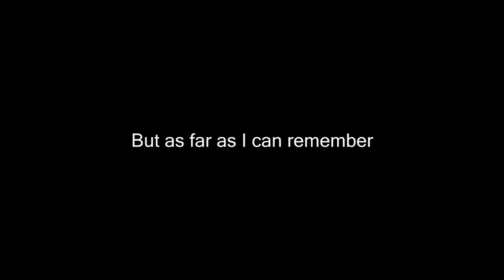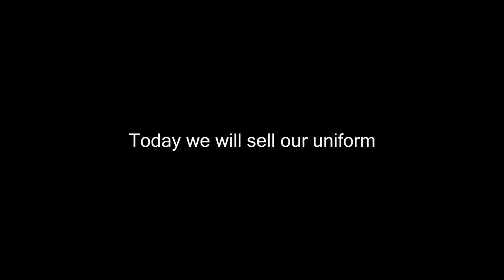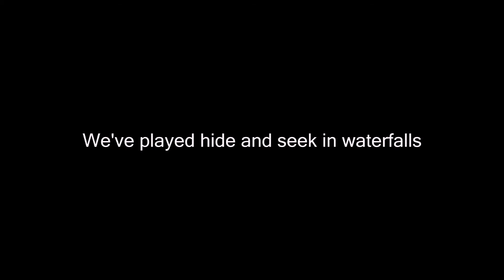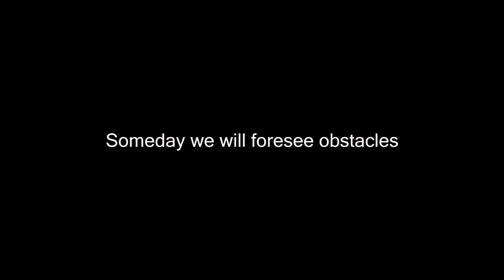Syd Matters - "Obstacles" (Cover)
Here's my cover of Obstacles by french group Syd Matters. This song appeared as one of the sole soundtracks of the game Life Is Strange, so I thought I'd implement some screenshots of the game into this cover! Keyboard and voice are both performed by me.